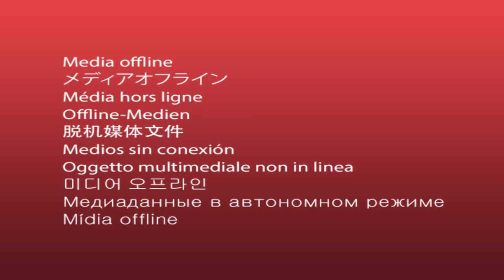Internet tools & digital content, ngawang rabyal, office manager